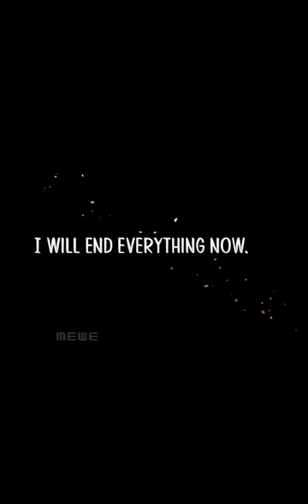He regrets the past but his wife isn't willing to wait anymore😰😭😭manhwa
Name:the empress of ashes chapters:30+ status:ongoing